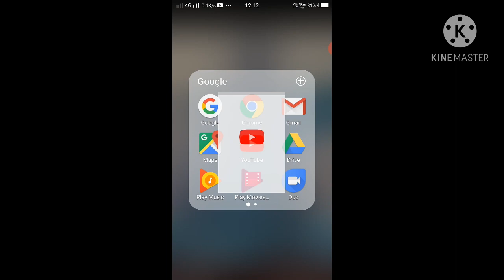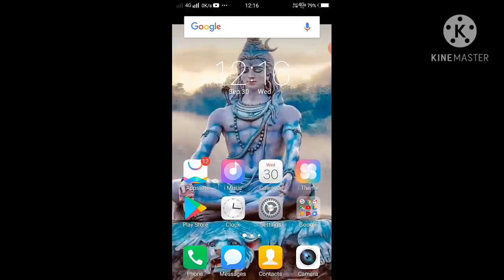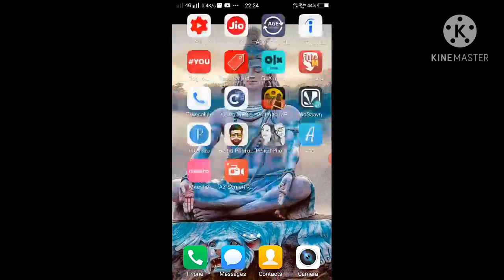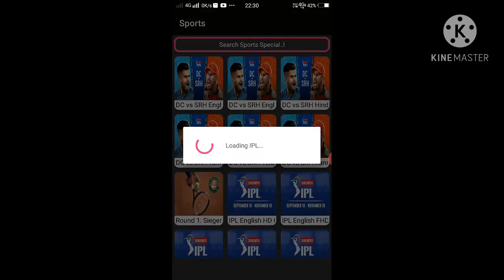IPL FREE MAIN KAISE DEKHE//Ab Dekho IPL Free me//Bs 1 Click se//No. Cost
*Thanks 4 Support,😗🙏🙏🙏🙏🙏*

*THANKS 4 SUPPORT 🙏🙏🙏🙏*
Ab Dekho IPL Free me//Bs 1 Click se//No. Cost
Free me IPL kese dekhe app Like

content://live.tech.storm.provider/external_files/Android/data/live.tech.storm/cache/ExtractedApk/THOPTV_v40.apk

Mahunag Mandir//
लाखों श्रद्धालुओं की श्रद्धा माहूंनाग मंदिर//Taradevi//Shoghi// Om Namh Shivay

काली टिब्बा in चायल सोलन//हिमाचल की सुंदर वादियों में माहा काली का मंदिर// जै मां काली👇👇👇👇

JATOLI MANDIR in Solan//जटोली मंदिर //जहाँ गुरु जी ने अपने तप से किया जल प्रकट//एशिया का सबसे ऊंचा मंदिर//ॐ नमः शिवाय👇👇👇👇

SHIV GUFFA in Solan Browery//शिव गुफा //जहाँ भोलेनाथ के साथ विराजमान हैं माता पार्वती//ॐ नमः शिवाय👇👇👇👇

THANKS 4 SUPPORT 🙏🙏